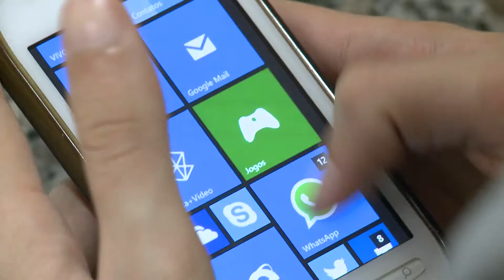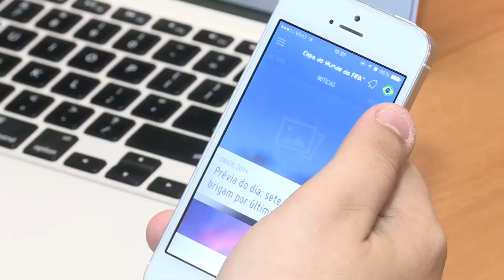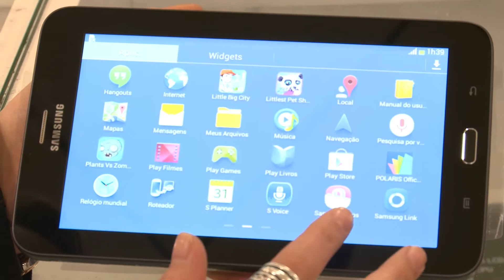Saudável: Tecnologias - Bloco 2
Pergunta Saudável

# Você sabe o que é o Marco Civil da internet? E quais as mudanças para os usuários e para as empresas? O Saudável responde para você.

# Conheça pessoas apaixonadas por smartphones e que usam os aparelhos para facilitar a rotina;

Dica Saudável

# Como aumentar a duração da bateria do seu celular;